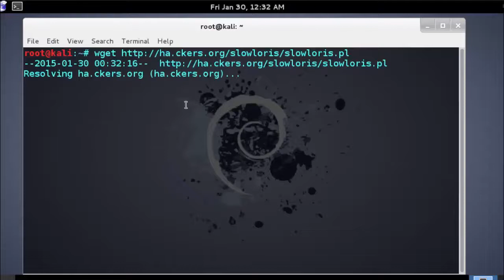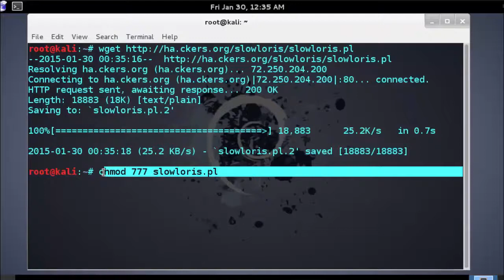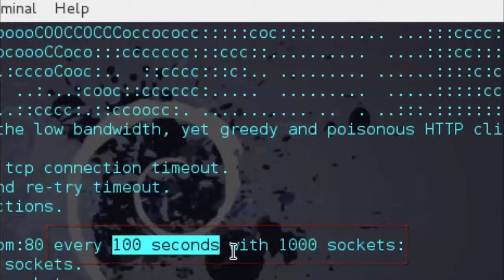تثبيت الدوس آتاك على الكالي لينكس واستهداف موقع من قبل حمادة العراقي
الاواااااااااااااااااااامر
chmod 777 slowloris.pl
perl slowloris.pl
تثبيت الدوس اتاك - اسهداف مواقع - ضرب المواقع بالكالي لينكس شل المواقع
اختراق مواقع تثبيت سلولوريس على الكالي
Dos attack
slowloris.pl
wget
install slowloris on kali linux